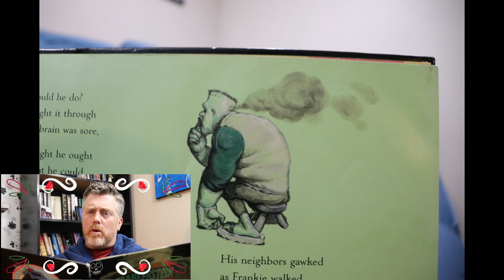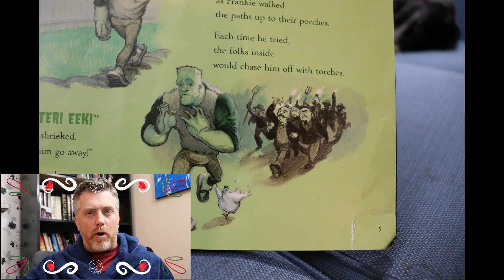Frankenstein Makes A Sandwich - as read by Judas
This is just a beta test after some people requested seeing me read a bedtime story.